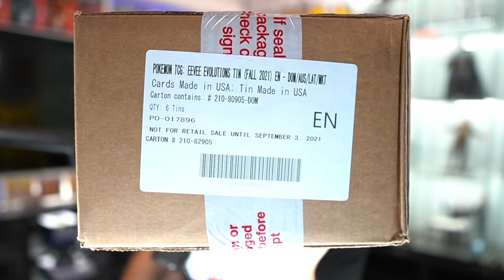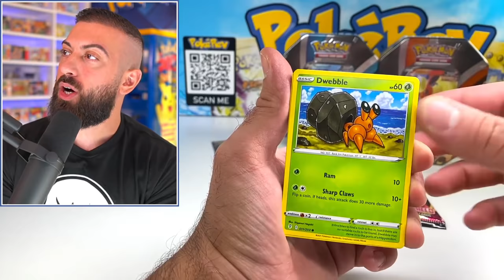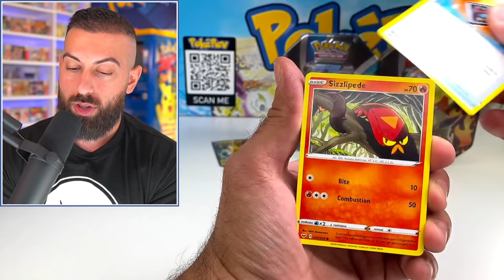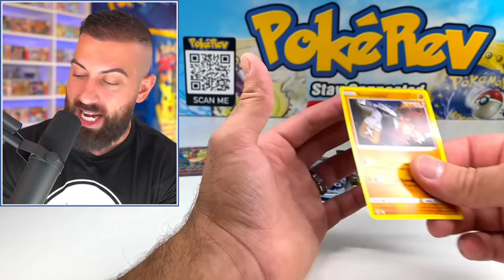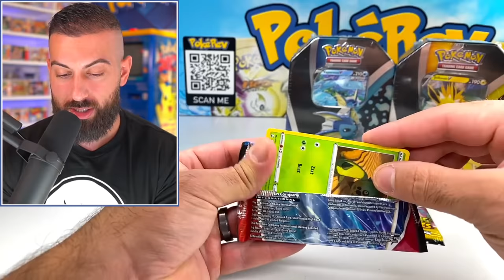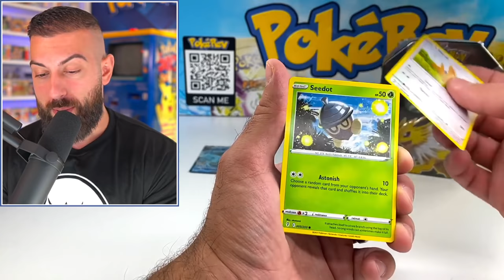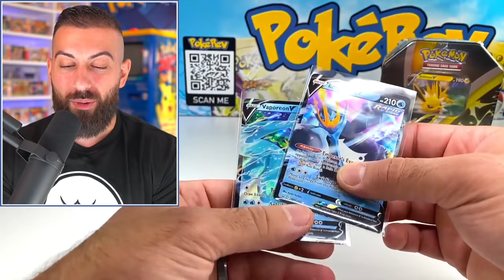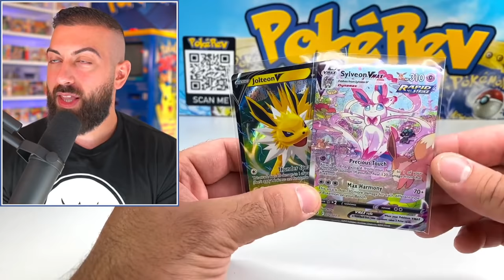Unboxing Every Eevee Tin From a Factory Pokemon Box!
Let's unbox every eevee pokemon cards tin from a factory sealed box! Inside are all gen 1 eevveelutions pokemon cards tins.